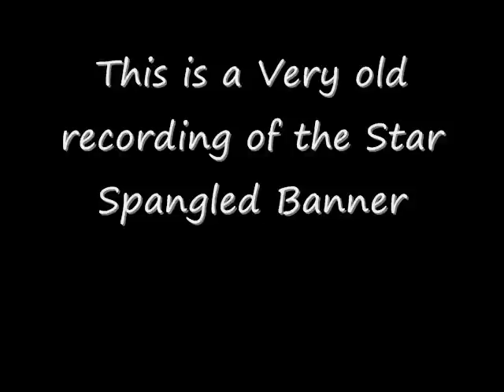Very old recording of the Star Spangled Banner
This recording was recorded during 1898. Sounds kind of nice.